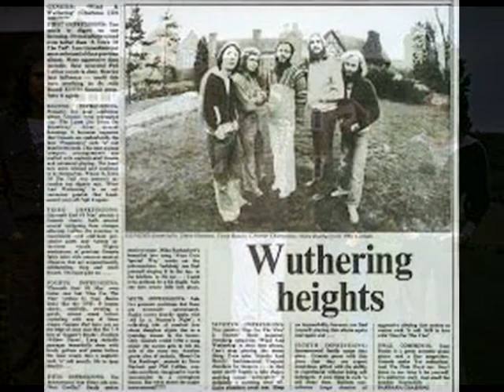GENESIS . IN A QUIET EARTH . WIND & WUTHERING . I LOVE MUSIC